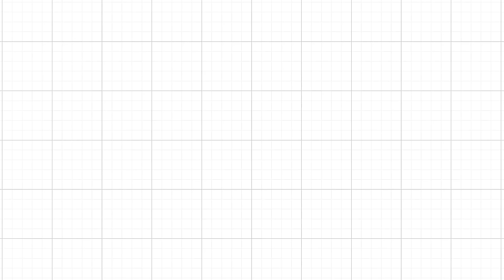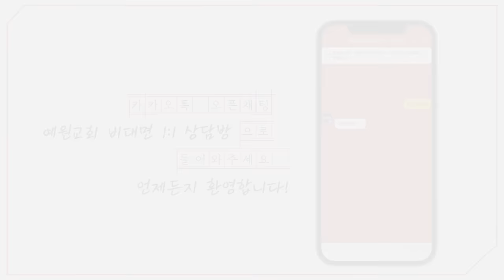[예원교회] 주일예배 설교(2부) - 마지막 때를 사는 지혜! (요한일서 2:18~25) - 정은주목사 - 2024.11.10.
2:18 아이들아 지금은 마지막 때라 적그리스도가 오리라는 말을 너희가 들은 것과 같이 지금도 많은 적그리스도가 일어났으니 그러므로 우리가 마지막 때인 줄 아노라
2:19 그들이 우리에게서 나갔으나 우리에게 속하지 아니하였나니 만일 우리에게 속하였더라면 우리와 함께 거하였으려니와 그들이 나간 것은 다 우리에게 속하지 아니함을 나타내려 함이니라
2:20 너희는 거룩하신 자에게서 기름 부음을 받고 모든 것을 아느니라
2:21 내가 너희에게 쓰는 것은 너희가 진리를 알지 못하기 때문이 아니라 알기 때문이요 또 모든 거짓은 진리에서 나지 않기 때문이라
2:22 거짓말하는 자가 누구냐 예수께서 그리스도이심을 부인하는 자가 아니냐 아버지와 아들을 부인하는 그가 적그리스도니
2:23 아들을 부인하는 자에게는 또한 아버지가 없으되 아들을 시인하는 자에게는 아버지도 있느니라
2:24 너희는 처음부터 들은 것을 너희 안에 거하게 하라 처음부터 들은 것이 너희 안에 거하면 너희가 아들과 아버지 안에 거하리라
2:25 그가 우리에게 약속하신 것은 이것이니 곧 영원한 생명이니라